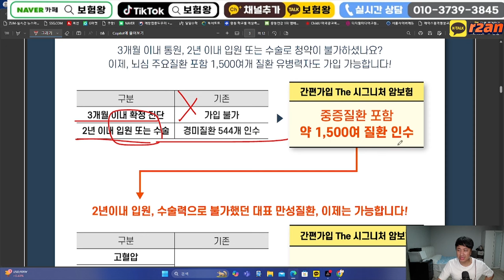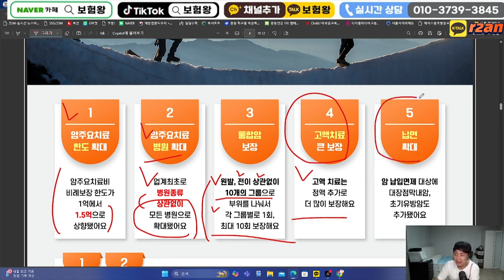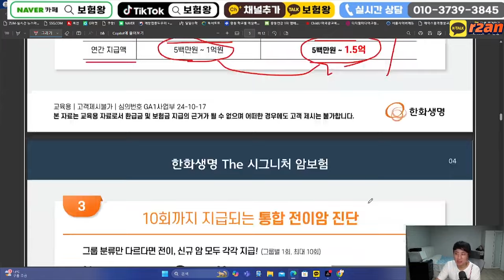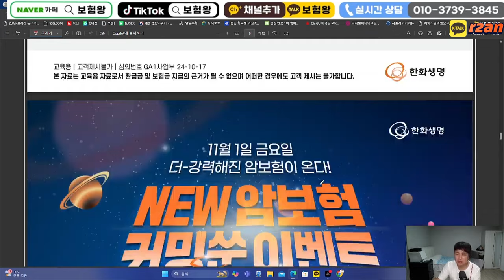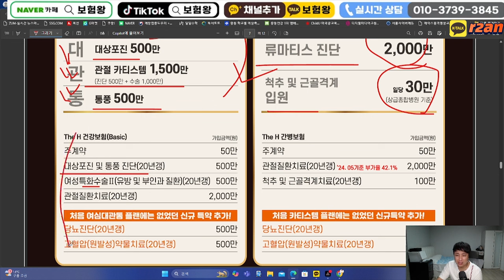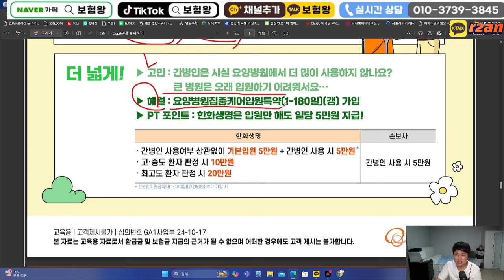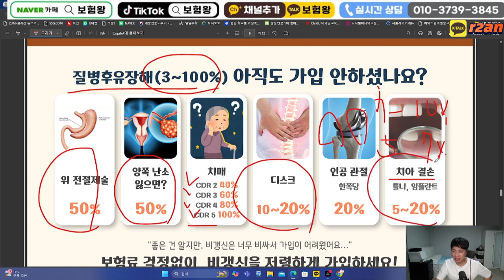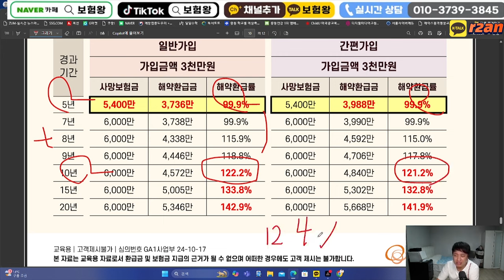11월 한화생명 신상품출시!! (고당플랜 여성수술비보험 강력추천~)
안녕하세요~~

한화생명  11월 소식지 올려드립니다.

감사합니다~~

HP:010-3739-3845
카톡친구추가:r2an
카톡플러스친구:보험왕검색